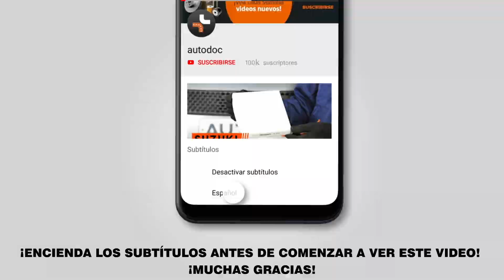Cómo cambiar los cojinete de rueda en AUDI A4 B6 (8E5) [VÍDEO TUTORIAL DE AUTODOC]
Cómo cambiar los cojinete de rueda trasero / rodamiento de rueda trasero  en AUDI A4 B6 (8E5) 1.9 Familiar 04.2001–12.2004 [VÍDEO TUTORIAL DE AUTODOC]

🔝 ТОP marcas que fabrican los cojinete de rueda y aceite de motor: SKF, MAPCO, STARK, FAG, KAMOKA

Todos los tutoriales en vídeo y en pdf sobre la sustitución de piezas en un AUDI A4 B6: descárgelos y véalos en AUTODOC CLUB

🛠️ Las herramientas que usted necesita reemplazar cojinete de rueda delantero:
- aerosol WD-40
- spray limpiador multiuso
- llave dinamométrica
- llave giramachos
- mazo de goma
- martillo
- palanca